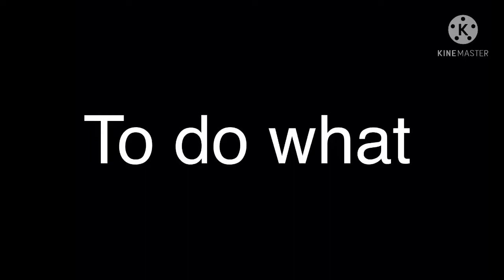Chapati gamer delivers cars and does seconds